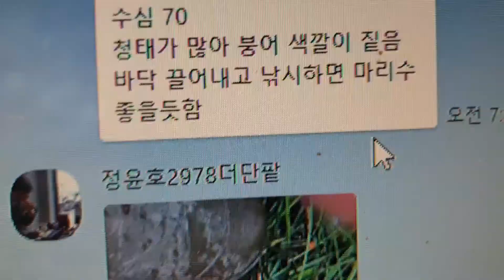2022년 6월 16일25붕어일번지회장님군위위천붕어낚시난리났다이곳에서오늘전부간다이곳으로